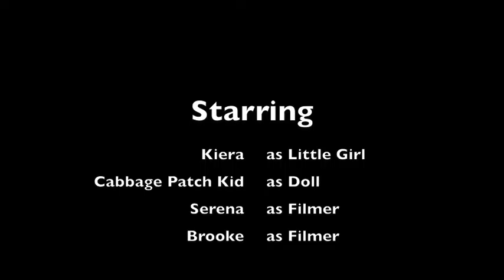Horror Movie - Brooke